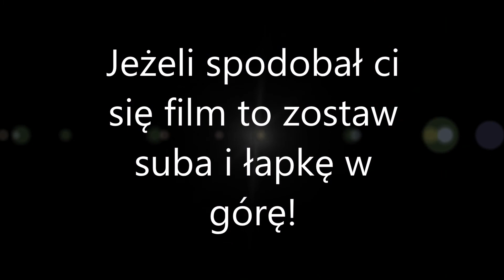Alternatywna Przyszłość Europy [S2] #17 'Rewolucje'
Dzięki ci za obejrzenie tego filmu, jeżeli ci się on spodobał to zostaw suba i łapkę w górę oraz udostępnij ten film!